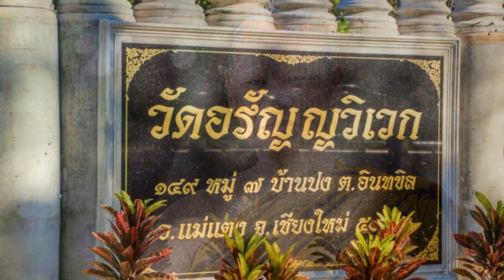15 การหาวิธีให้จิตหลุดจากกองทุกข์ 25 เมย 2535 หลวงปู่เปลี่ยน ปัญญาปทีโป